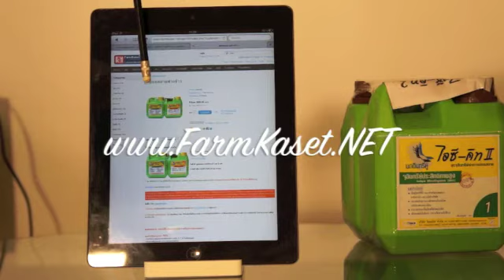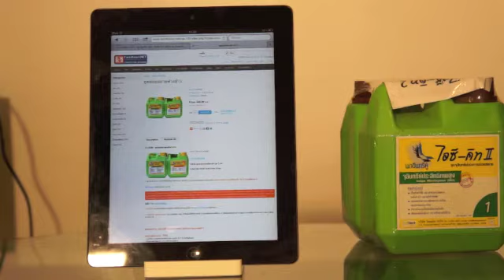ชุดย่อยสลาย ตอฟาง - ฟาร์มเกษตร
ไอซีคิท ใช้ย่อยสลายตอซัง ฟางข้าว ลดข้าวดีดได้กว่า 70%